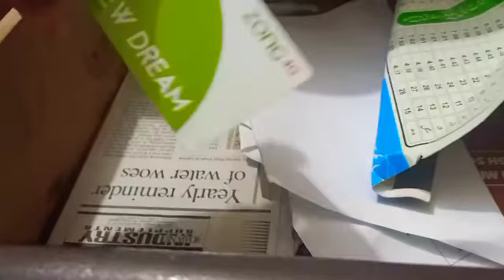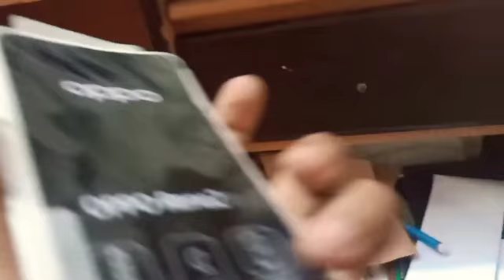7 vlog setting computer new day in Karachi Pakistan JAHANZAIB ALI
7 vlog setting computer  new day in Karachi Pakistan JAHANZAIB ALI

7 vlog setting computer  new day in Karachi Pakistan JAHANZAIB ALI